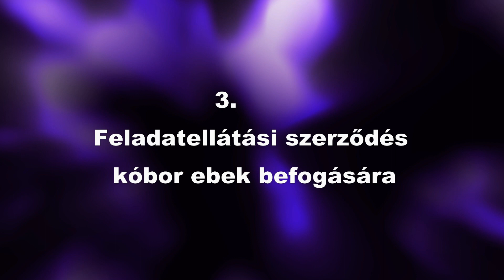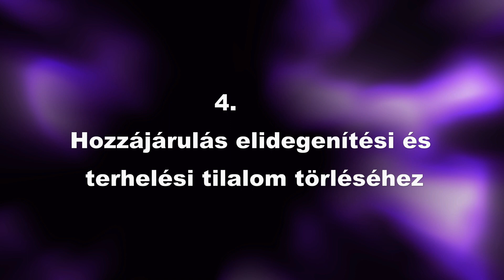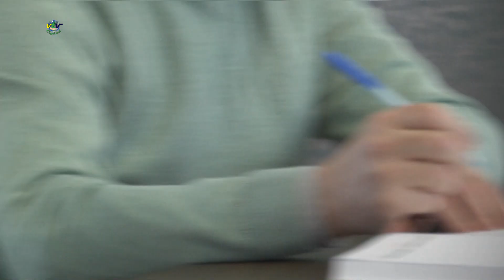Cigánd Város Önkormányzatának Képviselő testületi ülése 2024 MÁRCIUS 20